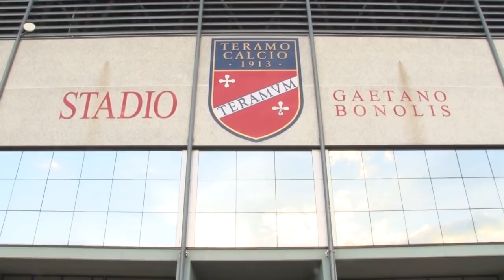Trattativa Teramo-Bonolis, la svolta in Comune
Dopo una giornata convulsa fatta di conferenze e prese di posizione, nel pomeriggio di ieri in Comune la svolta per la gestione dello stadio Bonolis che, di conseguenza, potrebbe presto spianare la strada all'acquisizione della Teramo calcio